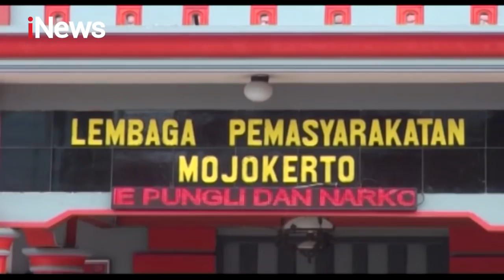Aris Tolak Hukuman Kebiri, Begini Skema Pelaksanaan Kebiri Kimia - iNews Siang 08/01